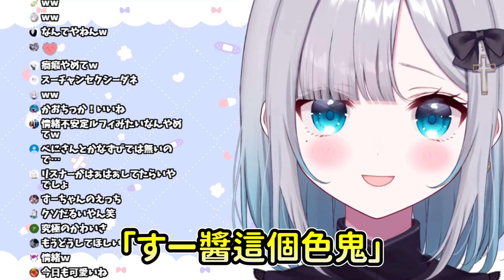【Vspo翻譯】擔心出了色色抱枕會讓觀眾蠢蠢欲動的Sumi，卻被觀眾紛紛表示「0」！？【花芽すみれ】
原動畫出處：
音源：
フリーBGM DOVA-SYNDROME